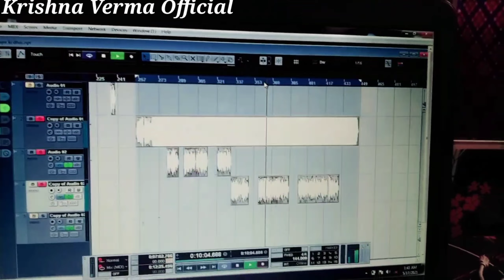ना कजरे की धार New Corona virus song 2021 very sed Hard Tuching Song Hindi Song Antima verma